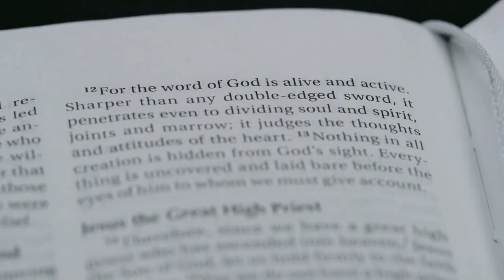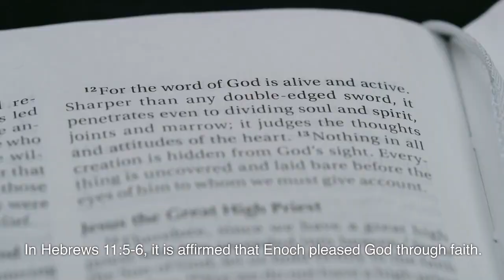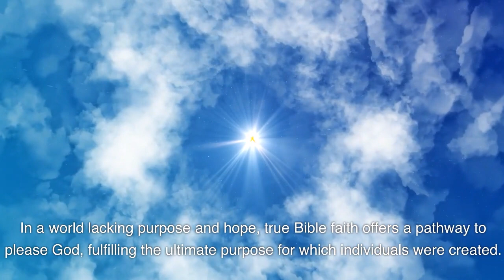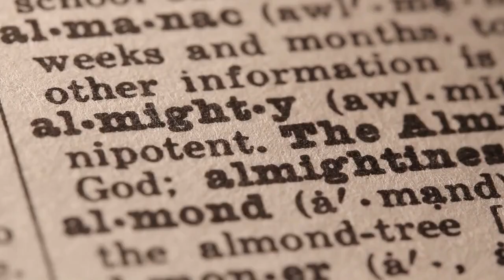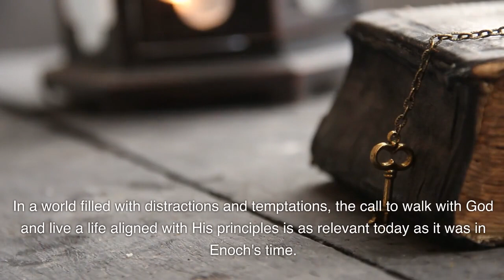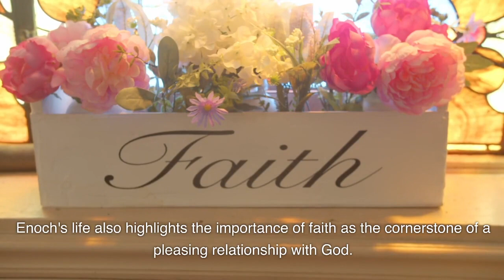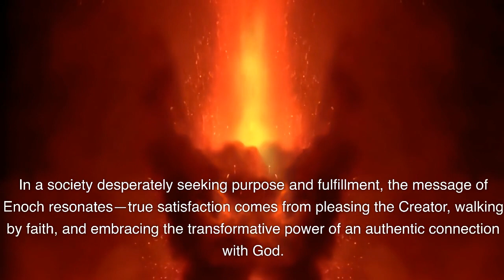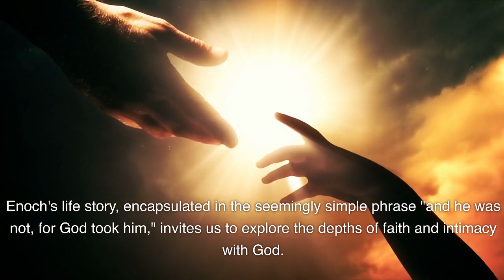The Shocking Lesson In The Life Of ENOCH That Many People Overlook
Enoch's life, rooted in a profound understanding of the Bible's foundational principle that everything begins with God, serves as a timeless example of unwavering faith and close communion with the divine. His exceptional journey, avoiding death and being taken by God, highlights the key role of faith in pleasing God.

Enoch's faith walk, marked by consistent alignment with God's direction, challenges believers to prioritize their spiritual journey amidst the complexities of modern life. The call to walk with God, echoing through the ages, emphasizes the importance of maintaining God as the primary focus and cultivating a deep trust in the unseen.

True Bible faith, as exemplified by Enoch, goes beyond the visible, involving trust in God through life's challenges and uncertainties. Enoch's prophecy about the Lord's second coming serves as a timeless reminder of God's justice and the accountability of every ungodly word and deed.

In a world filled with distractions and moral ambiguities, Enoch's legacy encourages believers to be prophetic voices, heralding the truth of God's impending judgment and the hope found in an authentic connection with Him. The fulfillment derived from pleasing the Creator and walking by faith remains a beacon of light in a world desperately in need of purpose and divine truth.